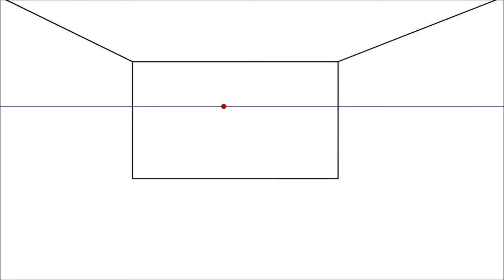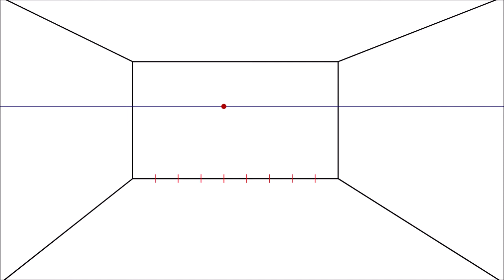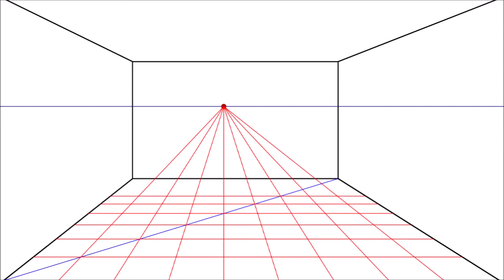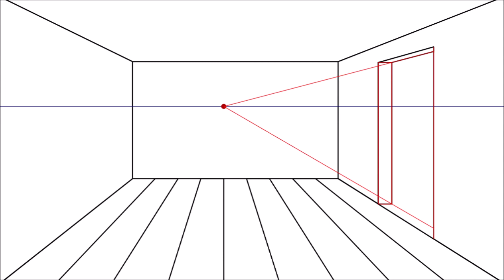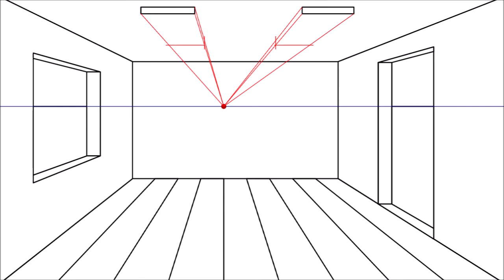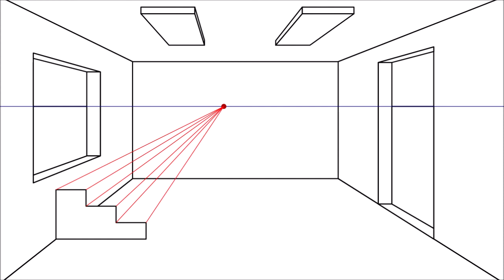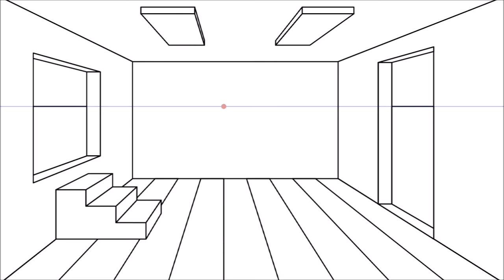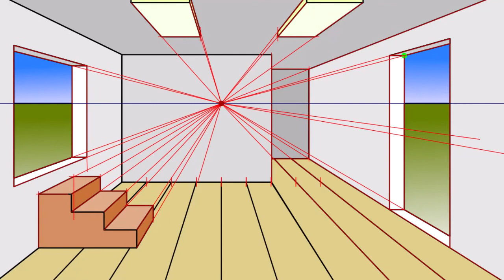Prospettiva Centrale #10 Stanze con Scale - Rooms & Stairs in Central perspective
Tutorial esercizio per disegnare facilmente una stanza in prospettiva centrale. Video lezione  disegno architettonico di interno camera con finestra, porta, vari tipi di pavimento, scala, stanze comunicanti, corridoio, luci, etc. Disegno casa ambienti comunicanti in prospettiva lineare frontale intuitiva 3D con 1 punto di fuga. Guida metodo intuitivo base, progetto arredamento di interni.

Tutorial guide exercise to easily draw a room in intuitive central perspective. Video lesson for interior room design with window, door, various types of floors, stairs, communicating rooms, etc. 3D front perspective house design with 1 vanishing point by italian Interior design professor.

Ejercicio de guía tutorial para dibujar fácilmente una habitación en una perspectiva central intuitiva. Lección en video para el diseño de habitaciones interiores con ventana, puerta, varios tipos de pisos, escaleras, habitaciones comunicadas, etc. Diseño de casa en perspectiva frontal 3D con 1 punto de fuga. Gracias !

Exercice de tutorat pour dessiner facilement une pièce en perspective centrale intuitive. Leçon vidéo pour la conception de pièces intérieures avec fenêtre, porte, différents types de sols, escaliers, pièces communicantes, etc. Conception de maison en perspective avant 3D avec 1 point de fuite. Merci !